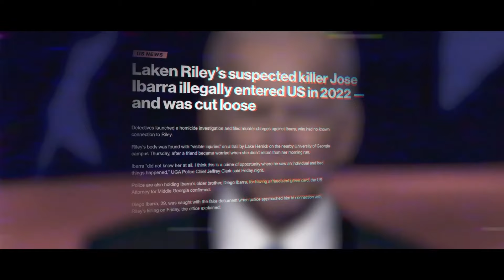The Ad CNN Refused To Air